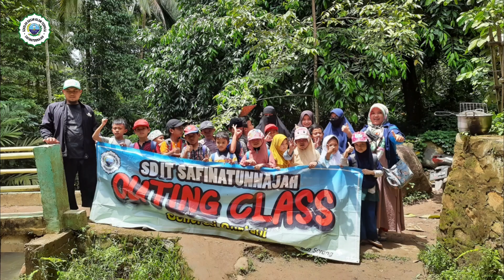SDIT SAFINATUNNAJAH | Outing Class Di Sungai Cileungsir Kamasan